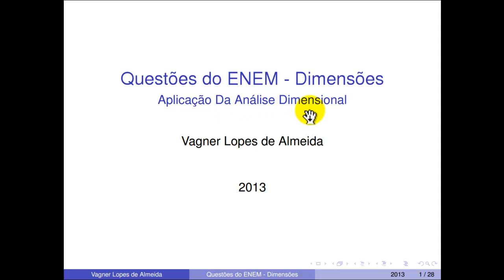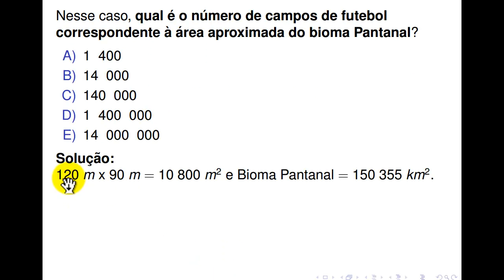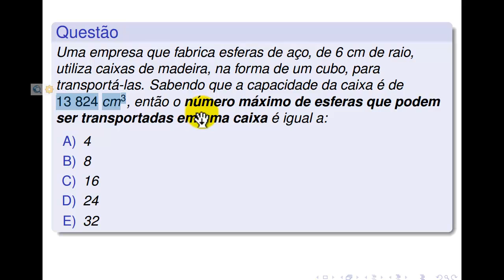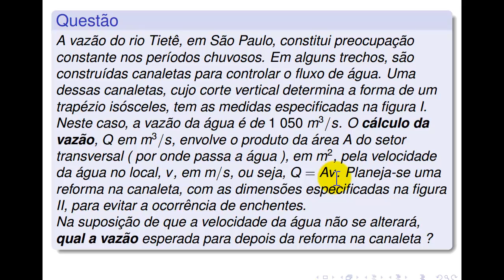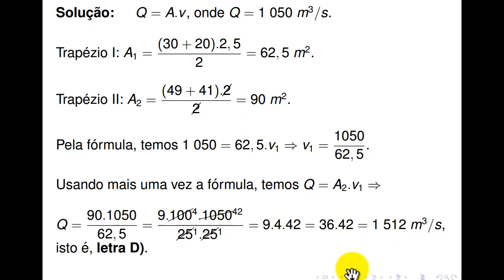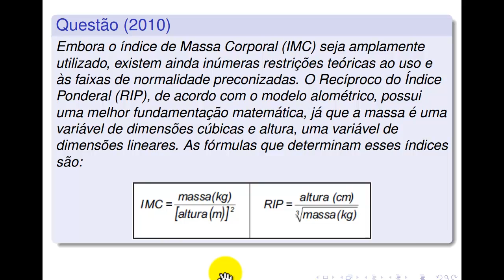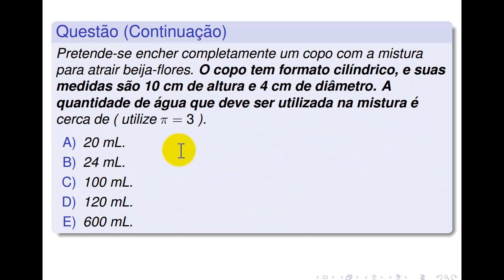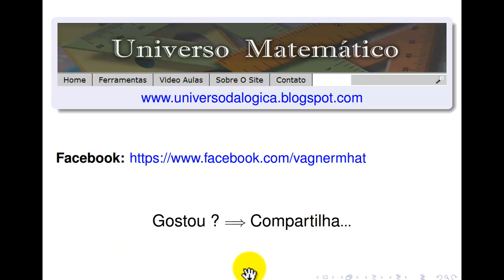Matemática - Dicas e Macetes - Analise Dimensional - ENEM 2013